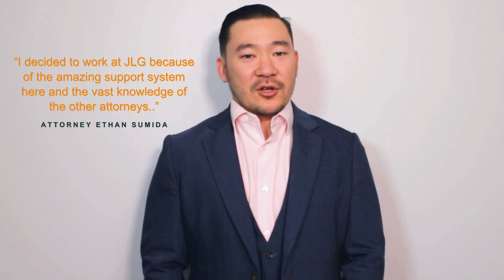Meet Associate Attorney Ethan Sumida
Ethan Sumida is a passionate family law attorney at Johnson Law Group who brings exceptional legal representation to his clients. Originally from Hawaii, Ethan pursued a legal career to serve his community and now specializes in domestic relations, including divorce, child custody, and spousal support. With a strong background in communications and leadership, Ethan combines empathy and diligence to navigate clients through complex family law issues.